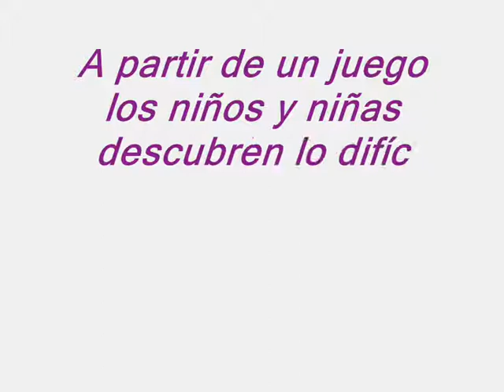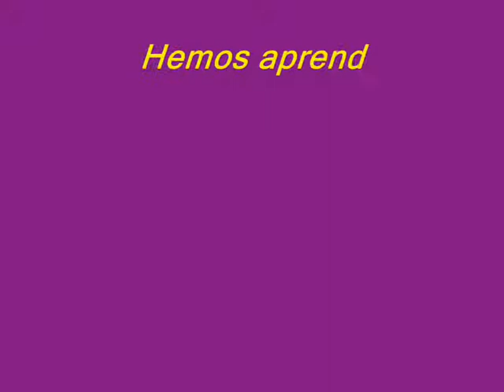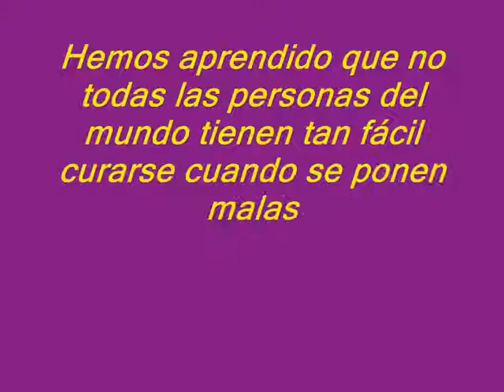SALUD - ELENA QUIROGA - VERANUCO TV